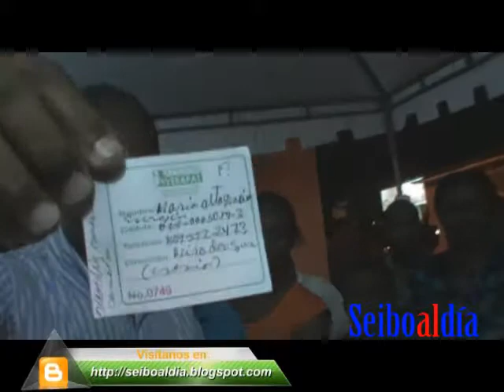LOCAL RIFA CARRO ACCION VERAPAZ